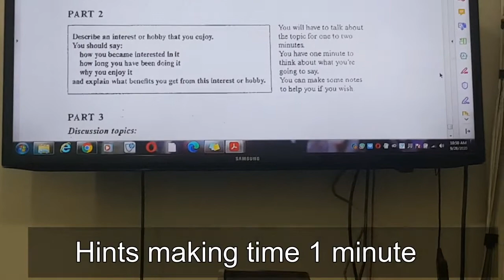IELTS speaking part 2 fault detection and suggestion video of Shahbaz from Jaranwalla in English cou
IELTS speaking part 2 becomes difficult for many students because theyhave to speak for two mts non_stop.Describing personal experience confuses many students.
Imran Ali Imran helps and teaches students with the different way of making video and detecting faults in their speech.
English council Faislabad is Gold level partner institute of British council uk.